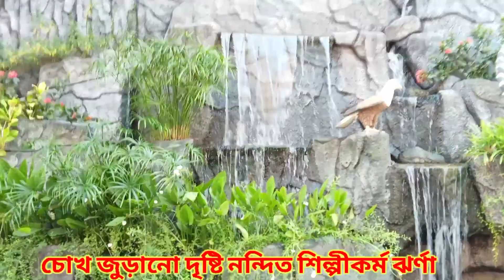দৃষ্টি নন্দিত পোশাক শিল্প কারখানা মনোমুগ্ধকর Environment / METRO KNITTING & DYEING MILLS LTD.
দৃষ্টি নন্দিত পোশাক শিল্প কলকারখানা মনোমুগ্ধকর পরিবেশ।
METRO KNITTING & DYEING MILLS LIMITED is a Big Germents Company in Bangladesh .METRO KNITTING & DYEING MILLS LIMITED is a very prominent name in the knitwear industry, which is a 100% export oriented composite factory of Bangladesh. It is the most sophisticated plant equipped with highly modern machineries mostly imported from Germany, USA, Sweden, Japan, Taiwan and Turkey encompassing the latest technology and experienced power man. It has been running since 1st September 2000 and it produces all world class knit fabrics and knit garments.

Metro Knitting & Dyeing Mills Ltd.is organized by about 20000 (Fifteen thousand) skilled workers and about 1000 (One Thousand) supervisory and managerial staff.

Marketing,Merchandising, Planning, Production, Procurement, Finance, Shipping, Human Resources, Administration and Information System are located in the office.

60% of this workforce are women, which is a significant contribution of women’s employment in a developing country like Bangladesh.

Excellent salaries supplemented with performance incentives motivate all staff to achieve the highest level of productivity.
0 Comments
Asraful y vlog